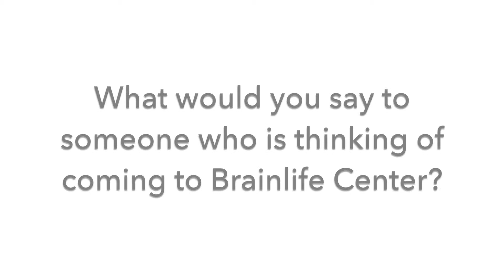Kim from WMUZ: Divorce, Stress, Tension, Sadness, Dark Cloud, Pain, Anguish